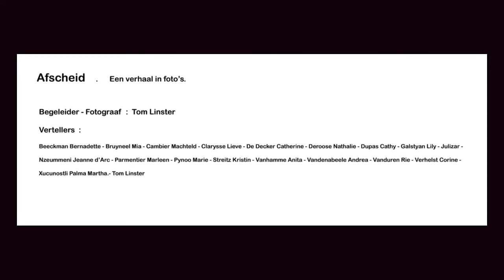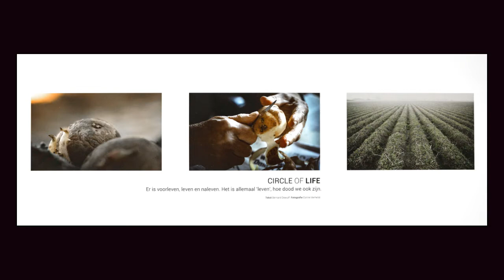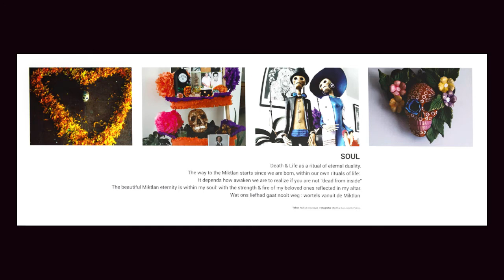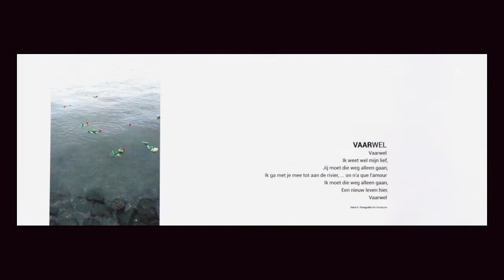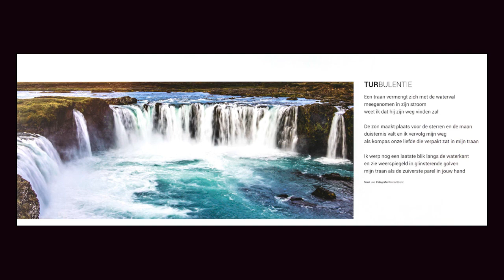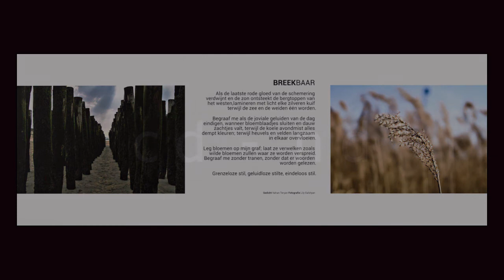Fototentoonstelling in kader van ons project "Een eigentijds afscheidsritueel"